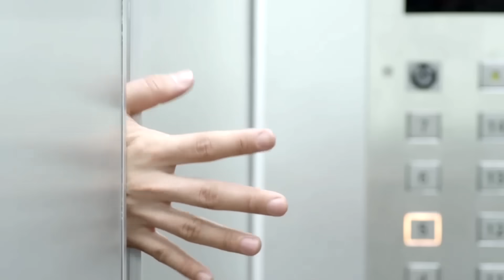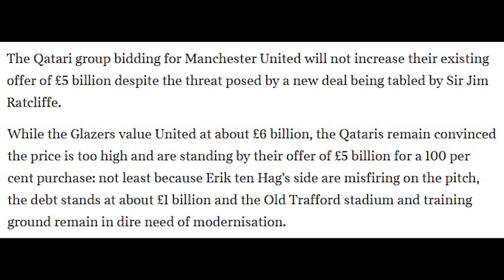[5 นาทีปีศาจแดง 10-10-23] - ข่าวแมนยู - เปลี่ยนครั้งใหญ่! พลิกโฉมทีมเลย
[AD] SUZUKI TRIPLE BONUS DEAL สำหรับประชาสัมพันธ์ ตั้งแต่วันที่ 2 ตุลาคม - 29 พฤศจิกายน 2566

ซูซูกิจัดหนักจัดเต็ม มอบโบนัสใหญ่ให้ถึง 3 ต่อ กับแคมเปญสุดพิเศษส่งท้ายปี “SUZUKI TRIPLE BONUS DEAL” ออกรถยนต์ซูซูกิวันนี้ สุดพิเศษให้สูงสุดถึง 3 ต่อ

ต่อที่ 1 ผ่อนสบายๆ เพราะซูซูกิช่วยผ่อนนาน... สูงสุดถึง 2 ปี

ต่อที่ 2 มอบส่วนลดเพิ่ม 15,000 บาท สำหรับข้าราชการ พนักงานรัฐวิสาหกิจ บุคลากรทางการแพทย์ และเกษตรกรที่ขึ้นทะเบียน

และต่อที่ 3 มอบดอกเบี้ยสุดพิเศษ สำหรับพนักงานเงินเดือน ข้าราชการ และพนักงานรัฐวิสาหกิจ

ดีลจัดเต็มแบบนี้ เฉพาะวันที่ 1 ตุลาคม – 31 ธันวาคม 2566 เท่านั้น รายละเอียดเพิ่มเติมได้ที่ หรือสอบถามได้ที่โชว์รูมรถยนต์ซูซูกิทั่วประเทศ

[AD] Marshmallow Beachfront หาดพลา ระยอง บ้านพักริมชายหาด เพียง 2 ชั่วโมงจากกรุงเทพ พร้อมระเบียงนั่งชิลที่เหมือนได้อยู่กลางทะเลจริงๆ

สิ่งอำนวยความสะดวกครบครัน คาราโอเกะ โต๊ะพูล ห้องครัว ยิ่งกว่านั้น สามารถดูบอลรับลมทะเลได้ตลอดคืน

อีกทั้งบริการสั่งอาหารทะเล จากร้าน local ใกล้เคียง รับประกันความสด อร่อย ได้สนับสนุนชาวบ้านด้วยครับ